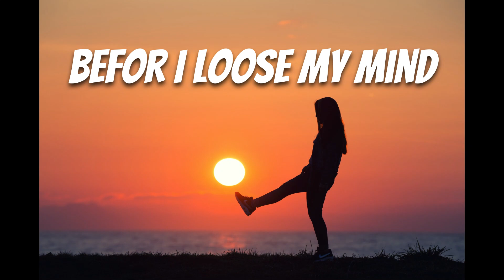Etham - Before I Lose My Mind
Song: Before I Lose My Mind by Etham lyrics from album Stripped EP

In this music video, I play the protagonist in a futuristic story about love and loss. Etham is a story about a young man who is struggling to find his place in the world.

This music video was made to promote the new album release by Etham, Before I Lose My Mind. This album is full of catchy tracks that will make you want to dance and reflect on your own life. If you're in the mood for something lighthearted and reflective, be sure to check out this music video!

Lyrics:
Before I Lose My Mind - Etham:

[Verse 1]
Look at the state I'm in
I couldn’t say where I've been
Lord knows that it ain't felt like home
When you’re drinkin' the days away
They all kind of feel the same
It's a truth that I've had to face alone

[Chorus]
I don't know what
I've been running from, running from
Or what I thought I would find
All I know is
You're the only one, only one

[Verse 2]
Your friends stuck around my eyes
How have I been so blind?
Don't tell me that I’m too late this time
So much I couldn’t see
With words that I didn't speak
What do I have to do to make you mine?

[Chorus]
Oh, I don’t know what
Before I lose my mind, oh

[Chorus]
Or what I thought I would find, oh
That you're the only one, the only one

📷 Editor: Filmora

ANNOUNCEMENT
CREDIT TO SONG / PICTURE OWNER!
If any producer/label/artist has an issue with this upload,

Thanks.